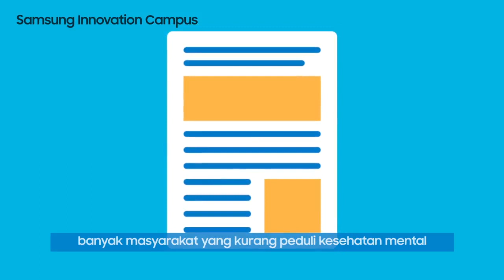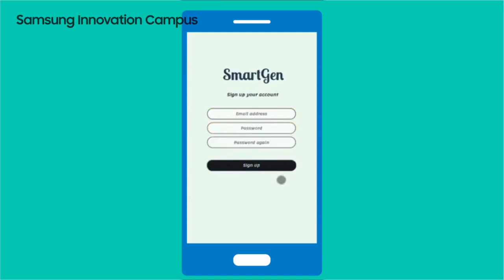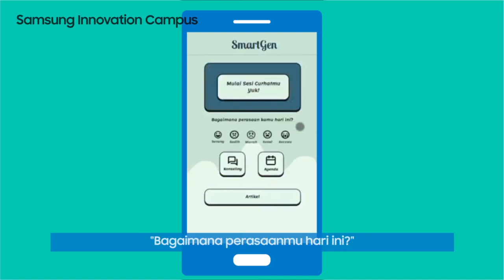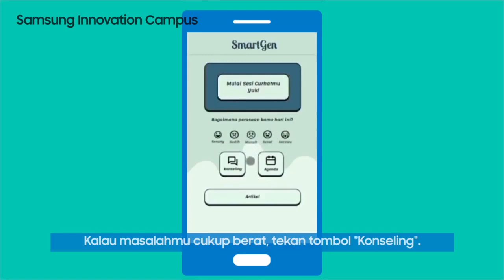Samsung Innovation Campus 2020/2021 - SmartGen - SMK Negeri 1 Cimahi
Program Samsung Innovation Campus (SIC) 2020/2021, diselenggarakan oleh Samsung Electronics Indonesia bekerja sama dengan Skilvul. Samsung menjadikan program ini sebagai upaya dan dukungan dalam meningkatkan kapasitas dan kesuksesan inovasi di Indonesia, melalui pendidikan.

13 tim yang berasal dari siswa/i SMK di seluruh Indonesia dengan Ide Inovasi digital terbaik telah terpilih menjadi finalis dalam program ini.

SmartGen - Ide inovasi digital dari siswa/i SMK Negeri 1 Cimahi

SmartGen merupakan aplikasi yang menyediakan layanan konsultasi remaja dengan para ahli

SmartGen developed by:
Fitria Nur Azizah
Elis Nurfadilah
Ani Setiani
Nadhifah Yandi Kurnia